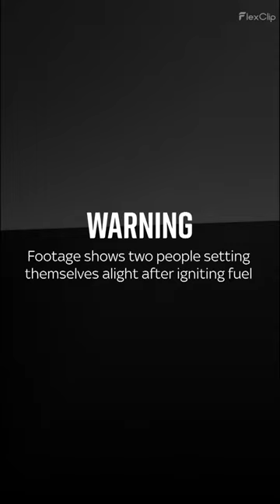Arsonists Catch Themselves on Fire